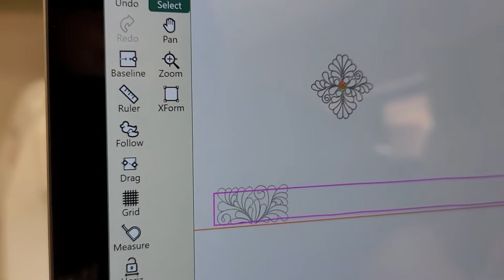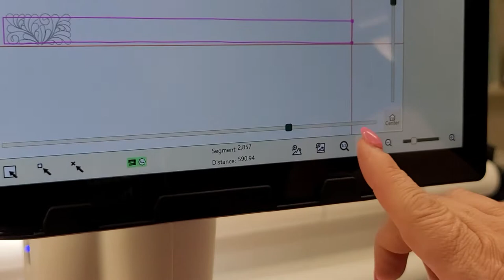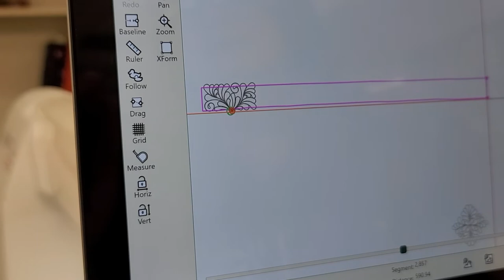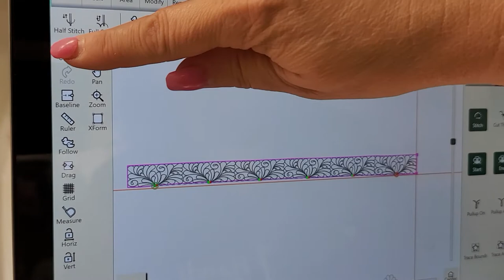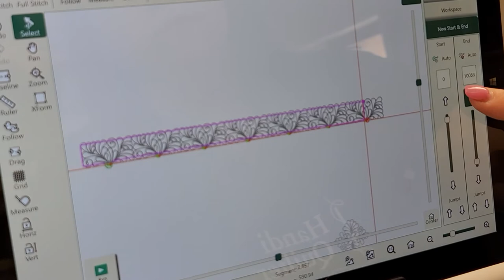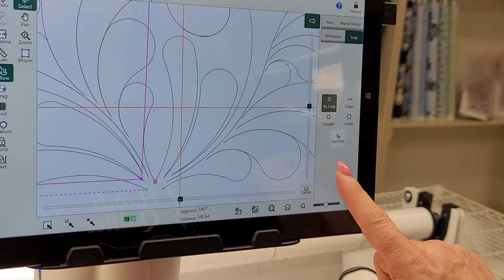HQ Pro-Stitcher tips #3 Boarder creation on a Antique quilt top. Family heirloom quilt top.